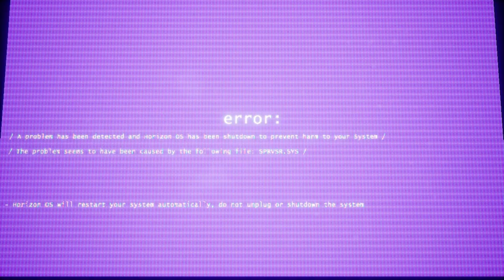Trepang 2 is the next F.E.A.R + How my life's doing so far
After my knee/depression hit me I'm back! Will try to get another video done this week/today if possible!

But first, Trepang 2 time!

SeriousShogun
AlecTheSQGamer
Casper Panduro Brenneche
Saul Milan
Lee Perkett
Amy Fusco
Vineus Vile
Catalytic Comics

One link with ALL my important social media links in it!